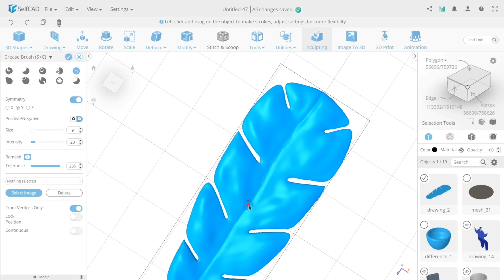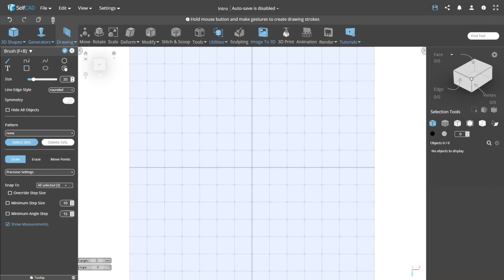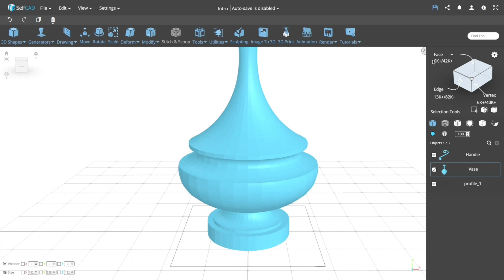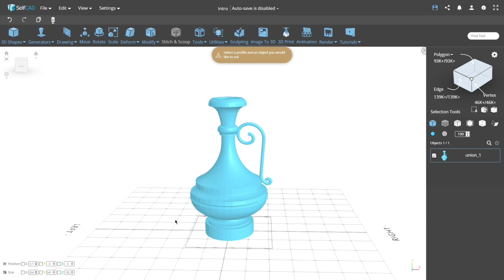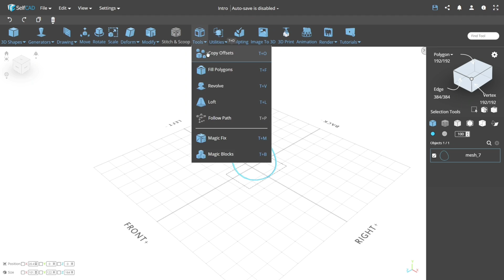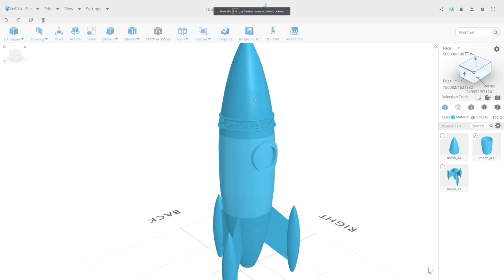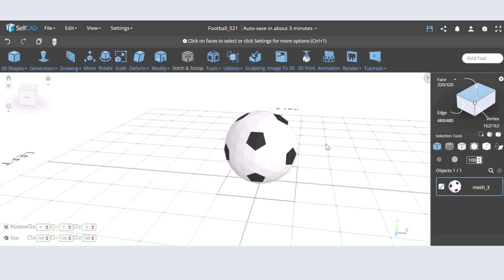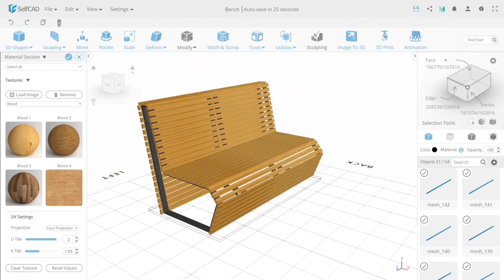SelfCAD Demo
Getting started?

Learn the basics of SelfCAD and its design flow in this quick video.

Liked what you just saw? Come join the SelfCAD Community: Facebook

SelfCADSelfCAD
Introducing SelfCAD Interactive Tutorials
SelfCAD’s Interactive Tutorials can help designers, businesses, and schools design anything in 3D from start to finish in no time. (78 kB)

SelfCADSelfCAD
Interactive Tutorials - best way to learn 3D Design | SelfCAD
Interactive Tutorials is the easiest way to learn how to create quality 3D models for freelance designers, businesses, and students using SelfCAD. (192 kB)

Google DocsGoogle Docs
SelfCAD Feedback Form
We are always working to make our platform better. Now that you’ve had your Selfcad experience, we’d like to hear your thoughts. (46 kB)

登录或注册即可查看
到 Facebook 查看帖子、照片和更多内容。
SelfCAD (@SelfCAD) | Twitter
The latest Tweets from SelfCAD (@SelfCAD). Wix for Websites Canva for Graphics SelfCAD for 3D Design SelfCAD is a 3D CAD web application with intuitive and powerful mesh editing tools. Global - USA